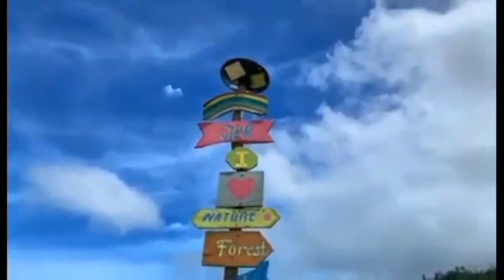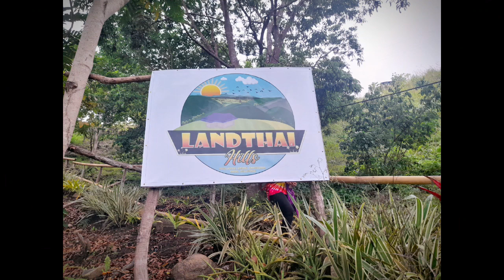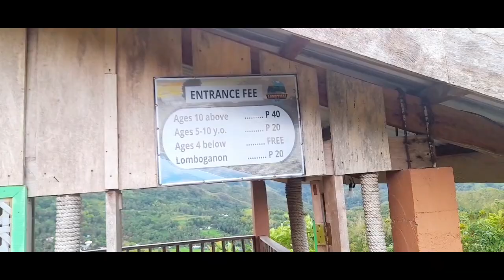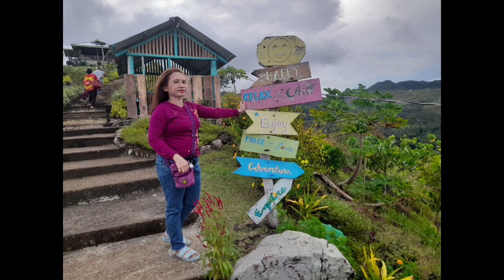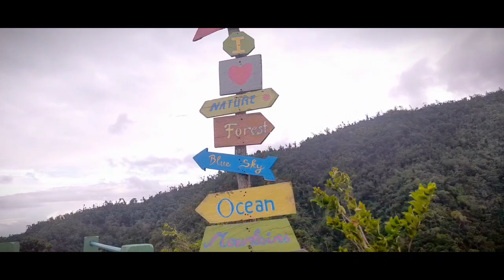THE LANDTHAI HILLS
LOMBOG,GUINDULMAN,BOHOL